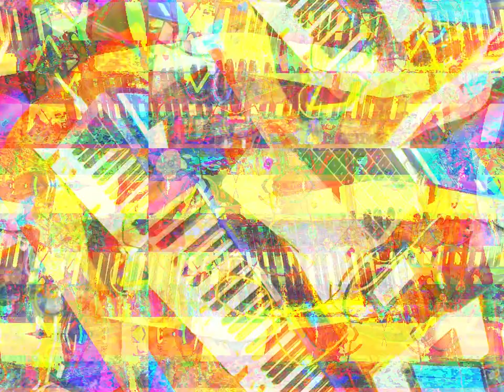Movie 23 03 23 03h36m38s